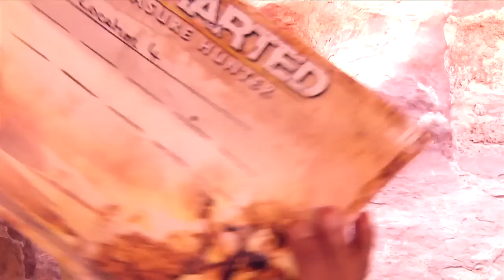Uncharted3 na Jordânia - Curto Circuito, Ep.6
Episódio 6 da viagem do Curto Circuito á Jordânia para participar no desafio Uncharted3. Com Rui Unas.
Camara: Pedro Carinhas
Produção: Nelson Patriarca e Filipe Marques
Edição: Marco Almeida